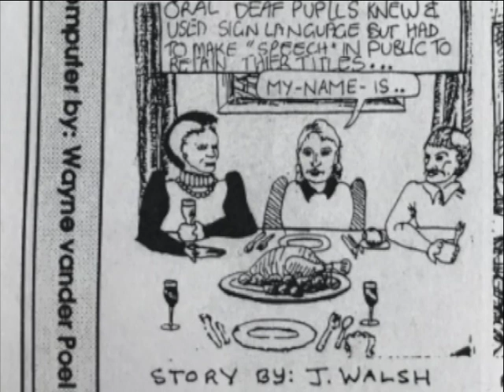Australian Deaf History No.30 - Early Deaf Education No.1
The illustration was found on a Melbourne Deaf club newsletter dated March 1993.